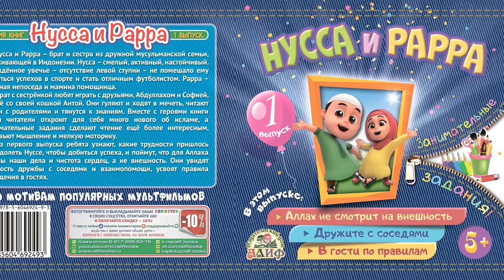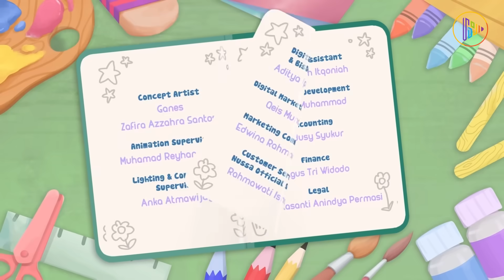Новая серия! Мультфильм Нусса и Рара | Это посылка | NUSSA - 54 серия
Для помощи другими способами свяжитесь с нами.